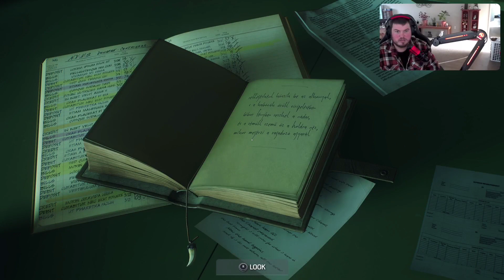spider-man 2 episode 5